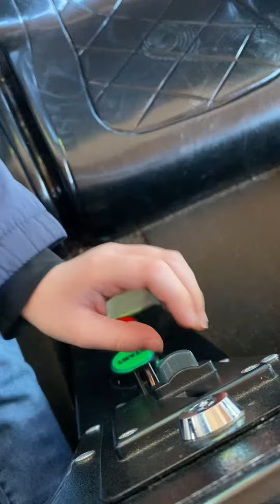Spidero kiddie ride pt 1